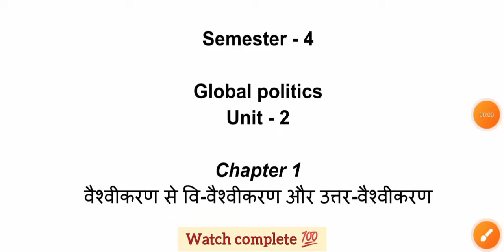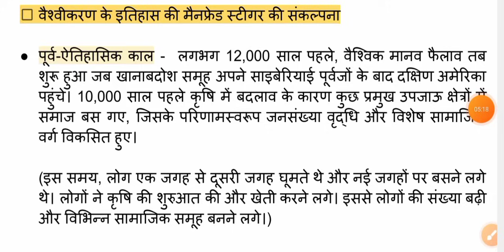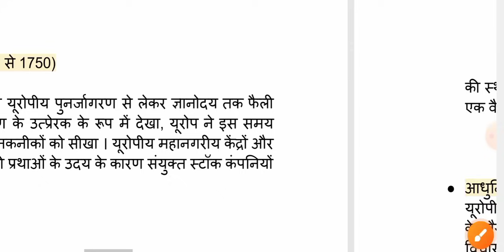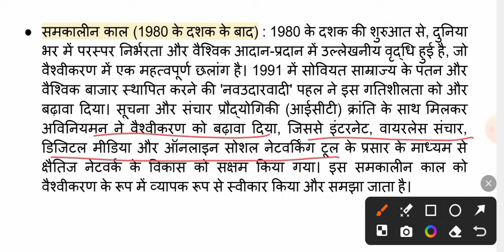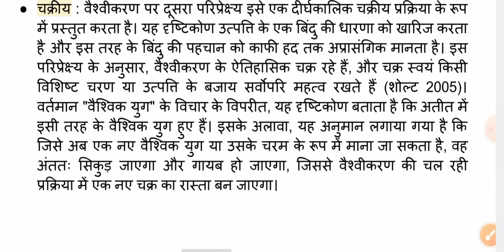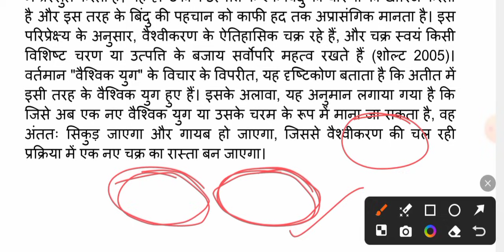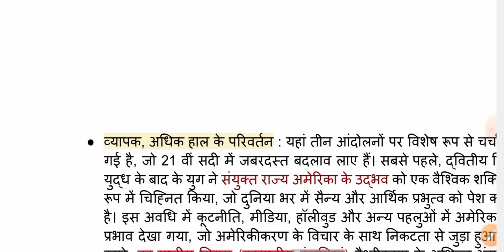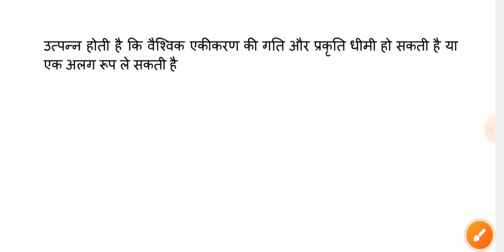Global Politics Unit 2 Chapter 1 || Semester 4 Political Science Honours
hello doston is video mein aap global politics ki unit 2 ke chapter 1 ko kafi achhe se hindi mein samjhenge